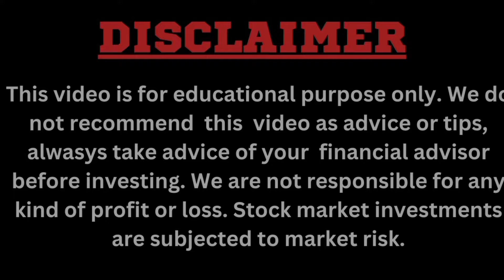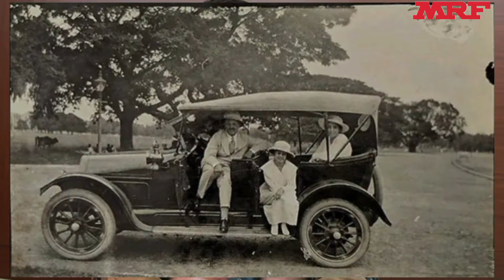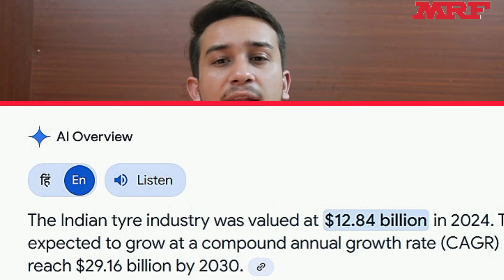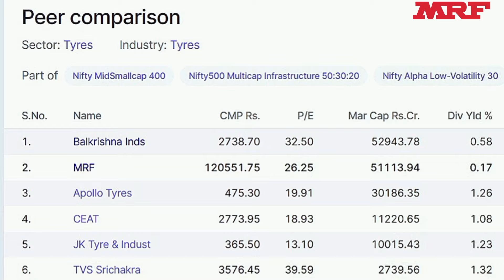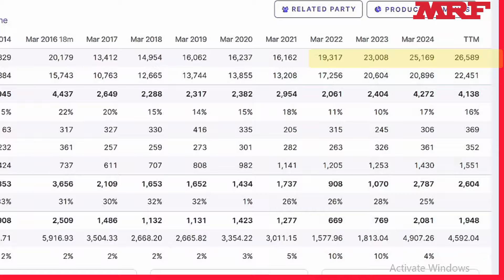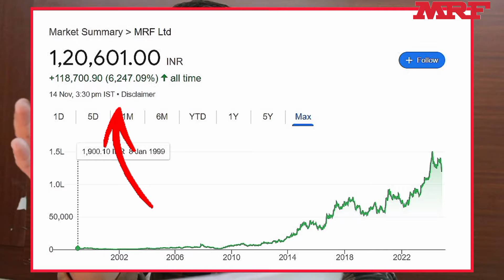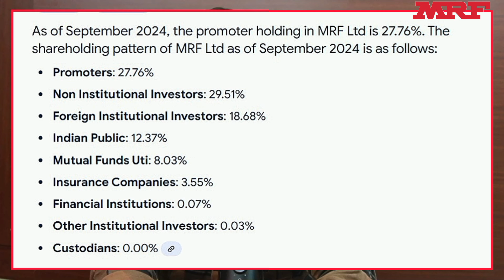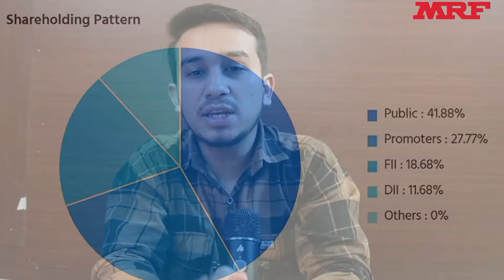Why & How MRF Stock Price is ₹1,50,000 | Full Case Study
About Video:
                         In this video, Discover why MRF holds the title of India’s most expensive stock, with a price tag of ₹1,50,000! This full case study dives into the company's journey, business strategy, and what sets it apart in the stock market. Perfect for investors and stock enthusiasts looking to learn from the best!

"Broking Apps | Invest with India's Largest Stock Brokers"

3. Anjel One (my code SA08730PDW)
4. INDmoney (my code SAG4RSOAIND)

This channel is not registered under SEBI guidelines. I am just keeping my point of view about stock market and shares.

The content provided on Sagar Gusain is for educational and informational purposes only. We are not licensed financial advisors, and the strategies and opinions shared on this channel should not be considered financial advice. Trading and investing involve significant risk, and you should conduct your own research or consult with a qualified financial advisor before making any trading decisions.

We are not responsible for any financial losses you may incur as a result of following our strategies or using the information provided on this channel. Please remember, past performance is not indicative of future results. Trade wisely and at your own risk.

Queries solved by Sagar Gusain:-
  1. Why is MRF the most expensive stock
  2. MRF stock price analysis and case study
  3. Full case study of MRF stock and its business model
 4. How MRF became India’s top tyre company
 5. Reasons behind MRF stock being priced at ₹1,50,000